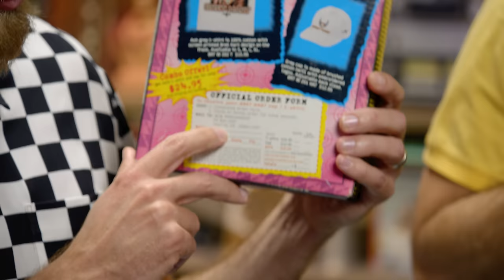Discontinued Cereal Taste Test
Does a 15-year-old box of Powerpuff Girls Cereal hold up in a bowl of milk today? Find out! GMM #1295.3